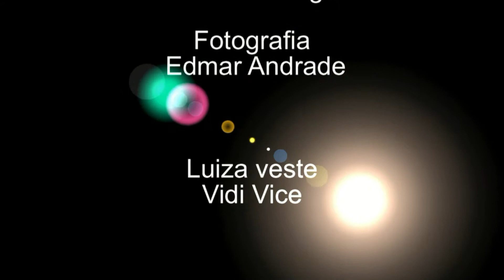GANHE PASSAGENS+HOSPEDAGEM P/ ASSISTIR DESFILES SP FASHION WEEK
GANHE PASSAGENS E HOSPEDAGEM PARA ASSISTIR OS DESFILES DO SP FASHION WEEK Campanha mães vip do Boulevard Shopping; vale a pena conferir com Daniel Vieira, Gerente de Marketing.